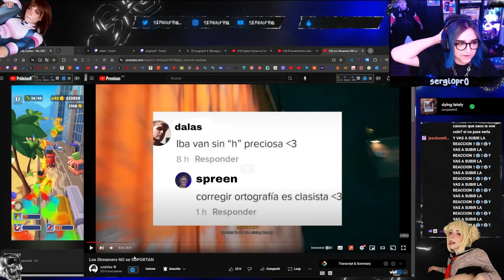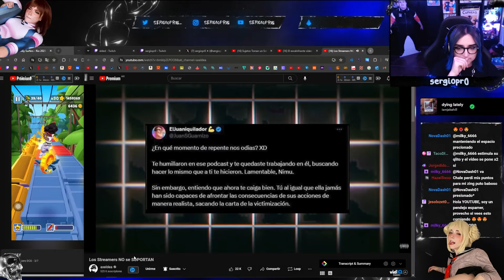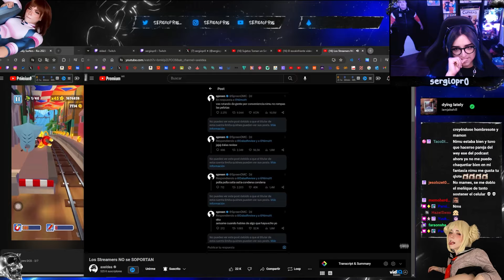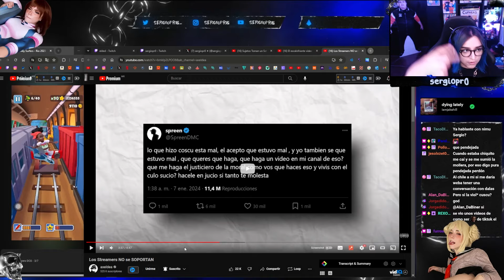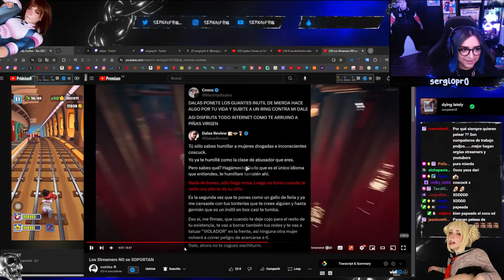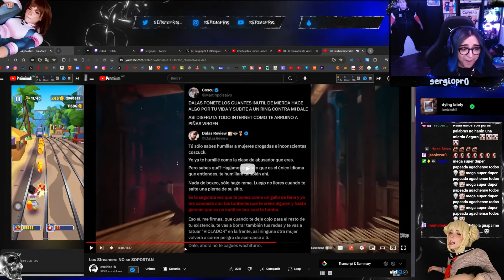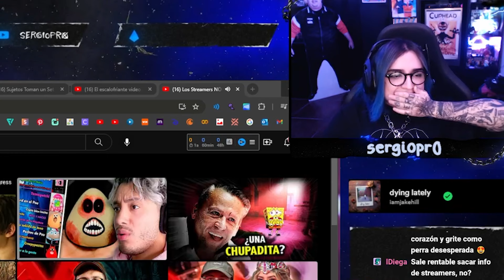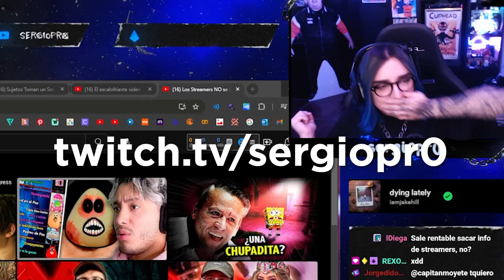Los Streamers NI SIQUIERA se SOPORTAN